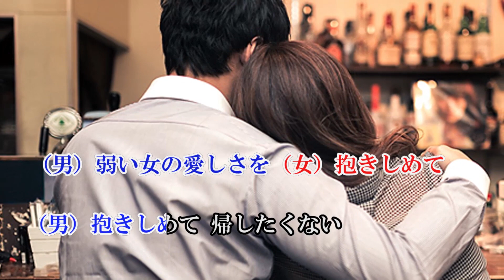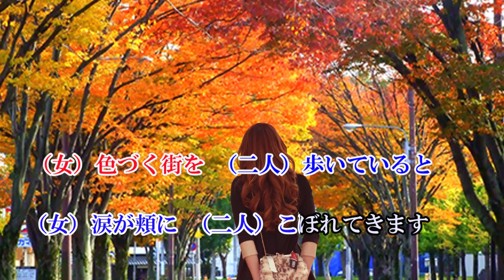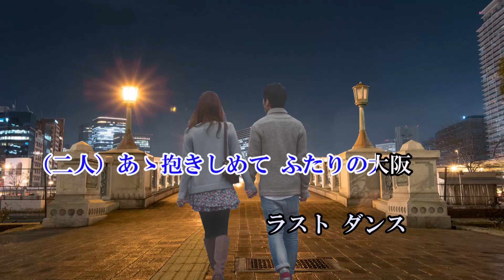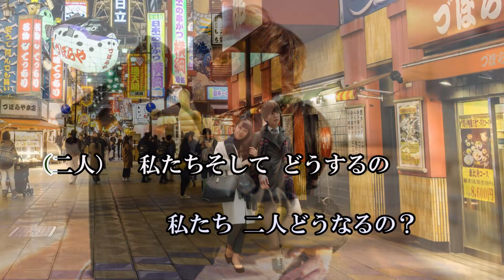私たちどうするの？ マイクハナサーズ Cover by Kinopy5＆Sammy1212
＊Konopy5先生のサブチャンネル応援歌です。
＊御視聴ち登録よろしくお願い致します。。🙇🙇🙇🙇

私たちどうするの.　マイクハナサーズ

作曲　竜崎多寡路

（二人）　私たち　そしてどうするの
　　　　　私たち　二人どうなるの？
（女　　もしかして　もしかして
　　　　私のほかにも　誰か
（女）　いい女が　いるのなら
　　　　帰っていいのよ　かまわずに
（男）　もしかして　もしかして
　　　　おまえのすねてる訳が
（男）　さっきの電話のせいならば
　　　　ばかだな仕事の相手だよ
（二人）激しく燃えてる　心を掴んで
　　　　離さぬ　この恋　この愛
（二人）振り向かぬ　冷たい君だけど
　　　　男と女のラブゲーム

（女）　飲みすぎたのは　あなたのせいよ
（男）　弱い女の愛しさを　（女）抱きしめて
（男）　抱きしめて　帰したくない

（二人）水割り　行きずり　古い傷
（女）　そうねダブㇽのバーボンを
　　　　遠慮しないで　いただくわ
（男）　名前きくほど　野暮じゃない
　　　　まして身の上話など
（女）　窓の外　アマン　　街はたそがれゆく
（二人）二人には時間が　止まる　ホテル

（男）　僕と君が映るウインド
　　　　肩を寄せて指を絡ませ
（二人）二人の銀座

（男）　可愛い横顔　やつれたお前
 （女）　別れて　今日まで　探したあなた
（女）　　色づく街を　（二人）歩いていると
　涙が　　頬にこぼれてきます
（男）　　あなたの夜を思い出して
（二人）　カナダの夕日見つめています
（二人）　あゝ抱きしめて　ふたりの大阪
　　　　　ラスト　ダンス

 （女）抱いて欲しいなんて女の口から
　　　言える訳などないわ
　　　いじめないでね
（男）すねた君の顔が
　　　たまらなく好きさ
（男）このまま二人きり
　踊り続けよう
 （女）よく言うわ
　　いつも騙してばかりで
 （女）私が何にも知らないとでも
　思っているのね
（男）よく言うよ
　惚れたお前の負けだよ
（男）もてない男が好きなら
　　俺も考え直すぜ
（二人）やっぱり忘れられない
　変わらぬ　やさしい言葉で
（女）　私を包んでしまう
　　だめよ弱いから
（男）　別れても（女）好きな人
（二人）私たち　後でどこゆくの
　　　　私たち　そこで何するの？